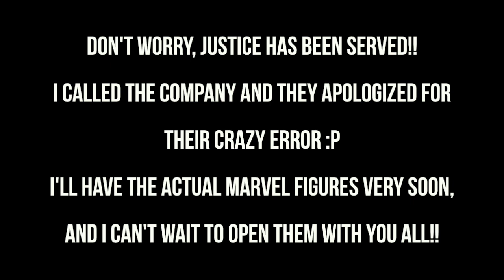ARE YOU KIDDING ME?!?